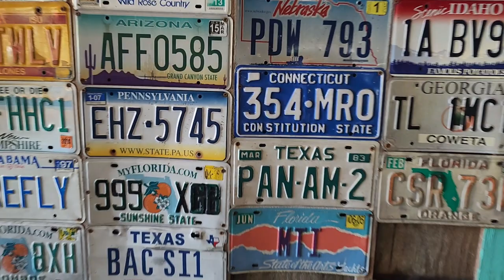KEY WEST 2022 SPRING BREAK OVER 40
FUN TIME, LOTS OF DRINKS AND FOOD. YAMAHA 2006 ROADSTAR WARRIOR